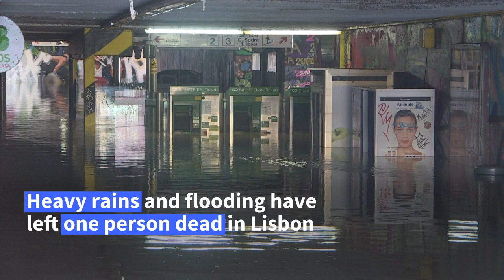Heavy rains and flooding in Lisbon leave one dead | AFP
The Portuguese capital Lisbon has been hit by major flooding, triggered by heavy rains. "Everything is full of mud. The problem is not so much the water as the mud destroys more than water," says one resident of the city's Alcantara district.